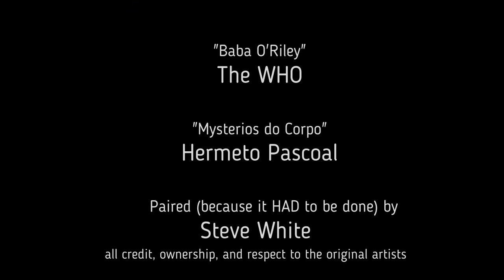Santa Gets Down with Baba O'Riley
I saw this amazing "body music" video, and had no choice other than to match it up with Baba O'Riley. I have no ownership of this material, and blame this video on an attack of artistic compulsion.

All rights, ownership, and respect to the original artists. Rock on!